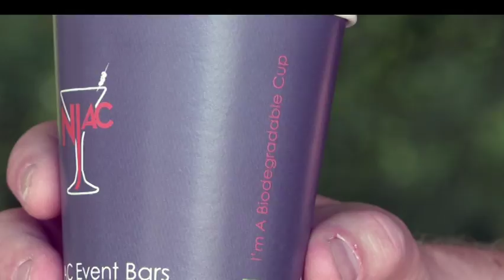A Salisbury Mobile Bar Company Goes Plastic Free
NJAC Event Bars based in Salisbury are the first mobile bar company in the region to go completely plastic free. Following the airing of Blue Planet 2 earlier in the year, there has been a heightened awareness of the effects plastics have on our oceans and wildlife. Earlier we spoke to the owner of NJAC to hear more about this change to plastic free.